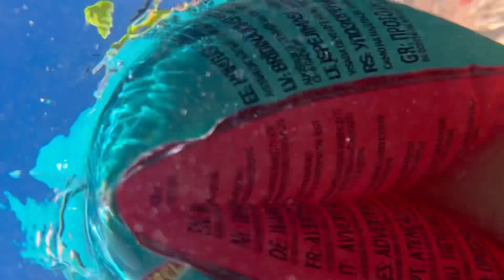Dobra Voda - Ruža Vjetrova / Morska avantura 2023